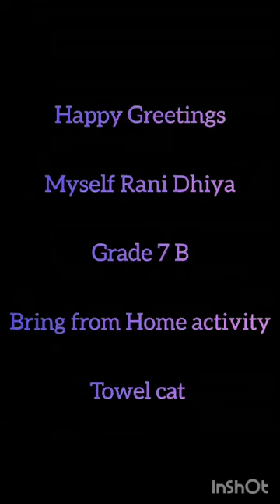Rani Dhiya| GRADE 7B |BRING HOME ACTIVITY | ACHARIYA VILLIANUR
| GRADE 7B |BRING HOME ACTIVITY | ACHARIYA VILLIANUR